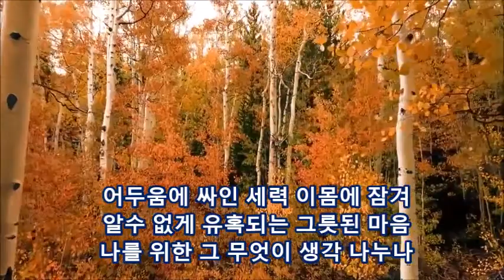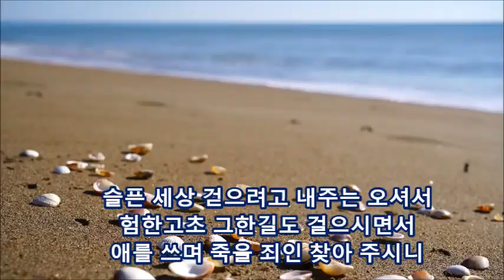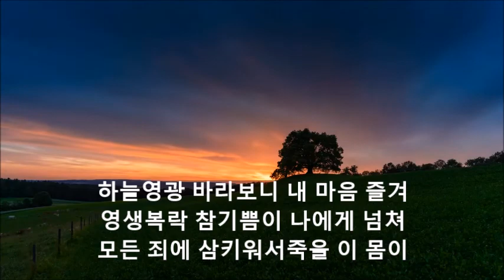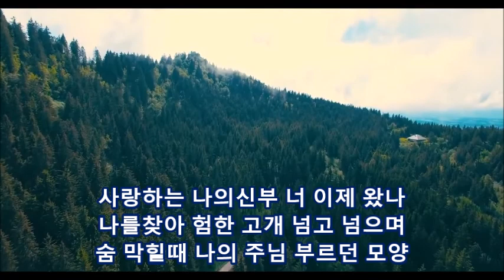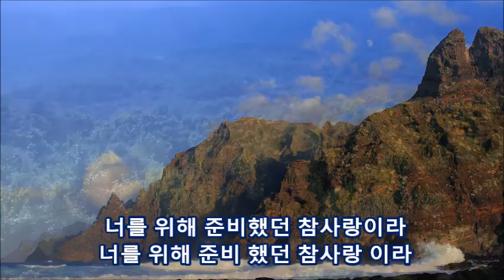성가 4장「어둠에 싸인 세력(Alto)」[하늘 부모님 성회]